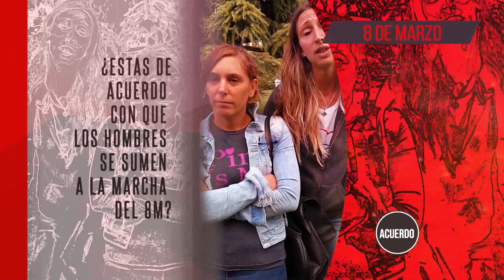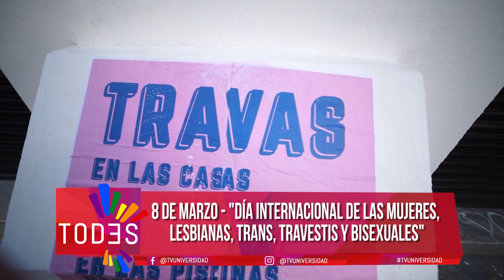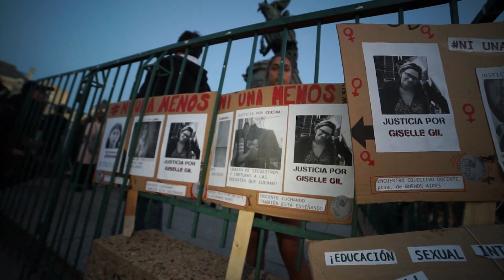TODES: Especial 8M (Bloque 2)